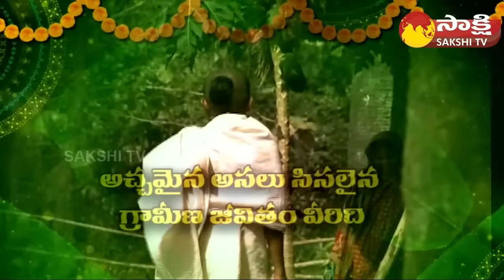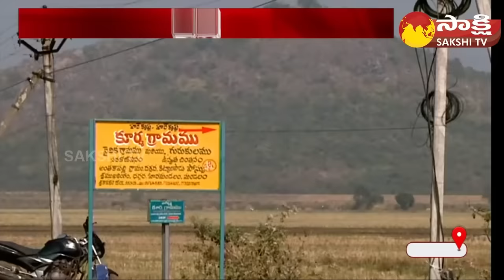Vedic Village | Natural Food | Special Story on Sri Kurma Gramam | Srikakulam